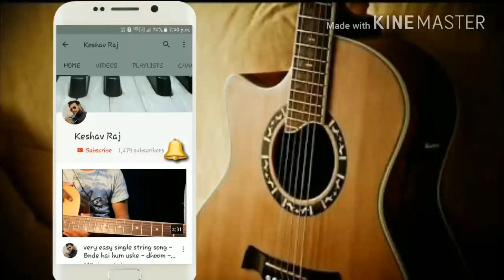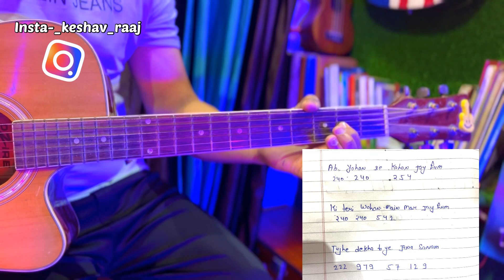DDLJ single String - tujhe Dekha to ye jana Sanam - Guitar tabs by keshav raj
@Keshav Raj

Prabhu Raj music class

Prabhu Raj Guitar Classes